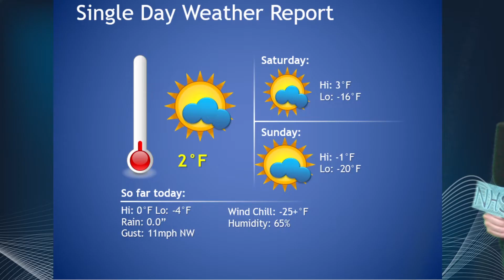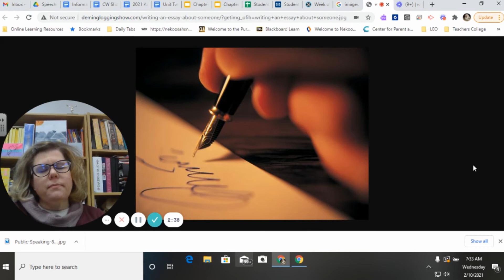NHSN Episode 10 (20-21) 2-11-2021